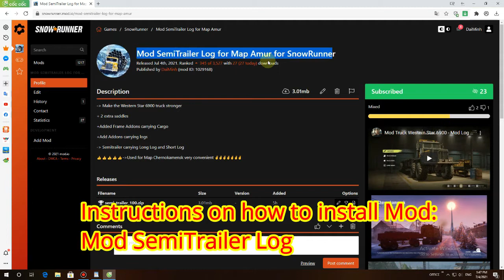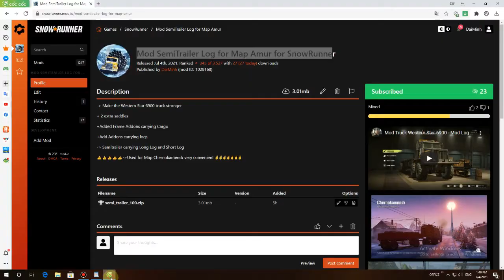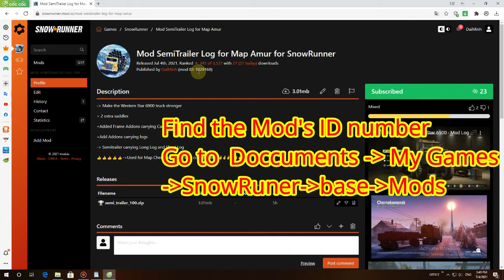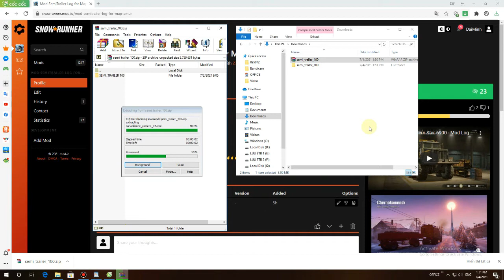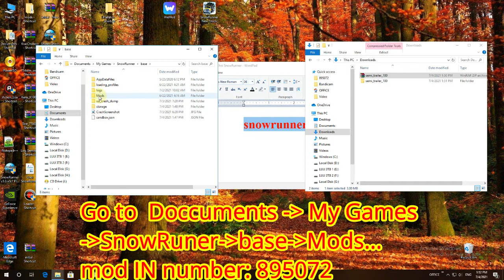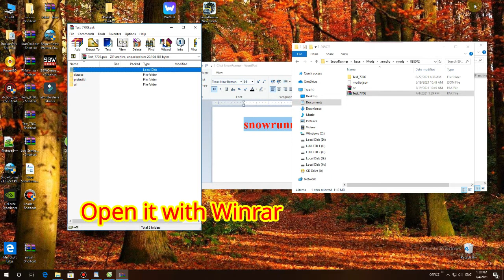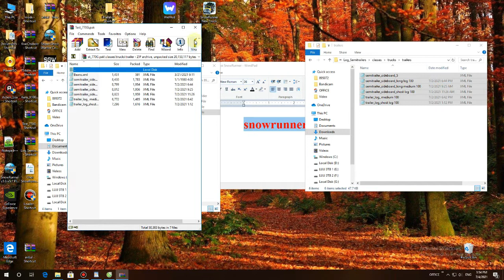SnowRuner - Instructions for Manually Installing the SnowRuner Mod Trailer- Part 2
Hi Friends!
This is a simulation game channel